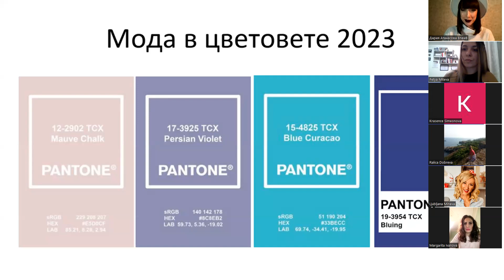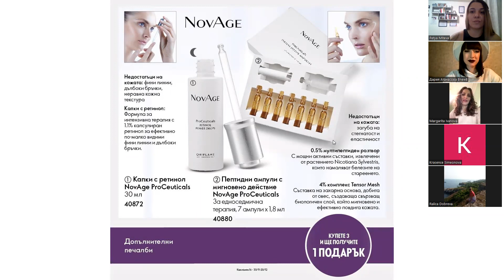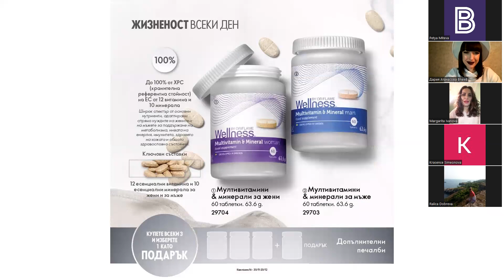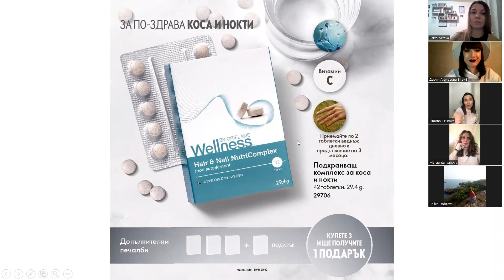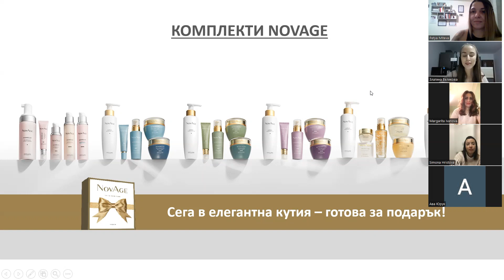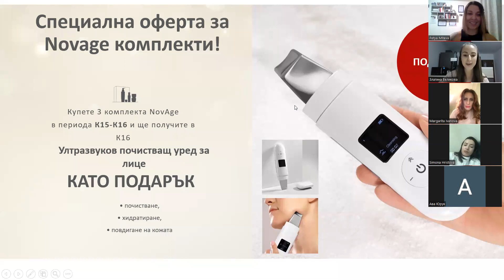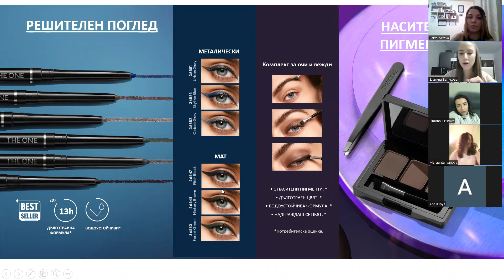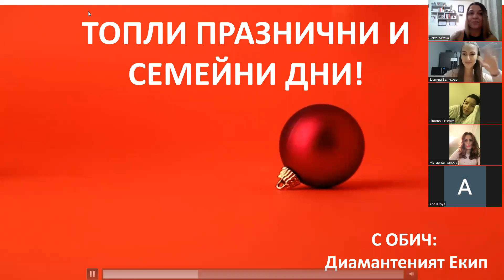Представяне на коледен каталог 16 - Диамантен екип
Представяне на коледен каталог 16 Oriflame